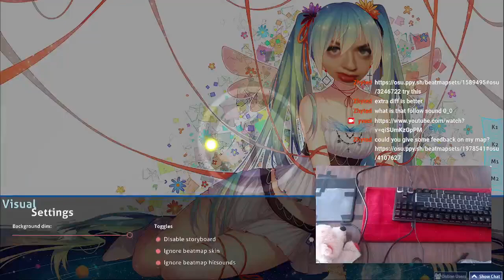7.31* fc choke